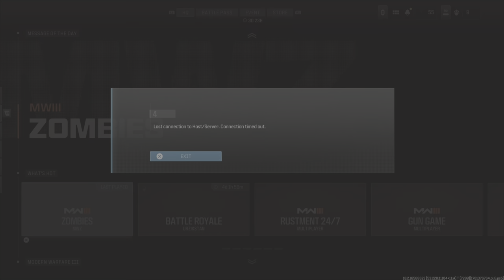Zombie clips from early bugs to a long run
All the zombies clips i had saved